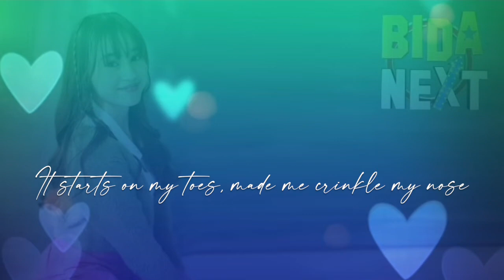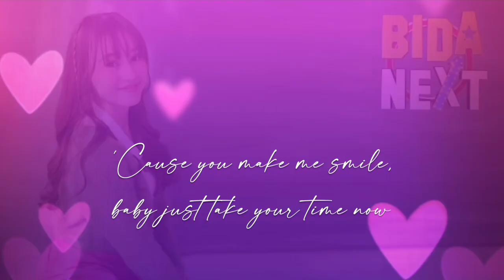Carren Eistrup | Bubbly | Official Lyric Video